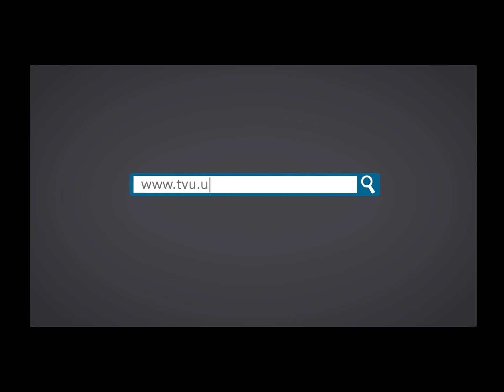Entrevista Wellington Antônio Vieira - Secretário Municipal de Desenvolvimento Social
Periscope - @tvuniversitaria